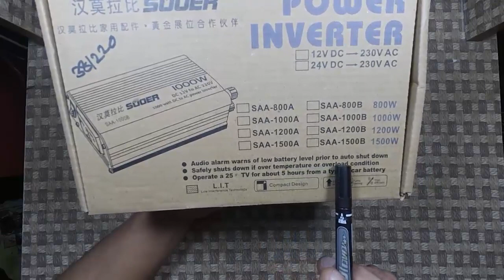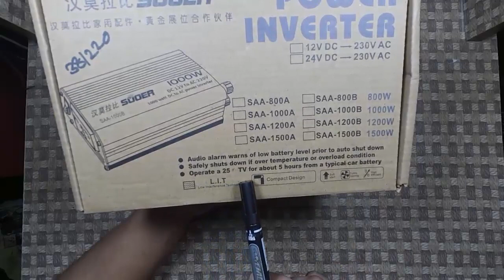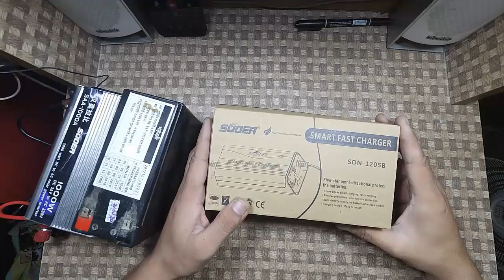12v dc to 220v ac 1000 Watt Mini Inverter | 12v To 220v ac Mini Ips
High Power Inverter: Ultimate car power inverter for road trips, vacations, outdoors, emergency kits and more for your vehicle
Ultra Powerful: Equipped with 1 AC outlet for charging larger devices such as laptops and tablets, as well as 4.2A USB ports for quick and easy charging.

Product Details
12v dc to 220v ac 1000 Watt Inverter.
This power inverter converts DC 12V to AC 220V-230V and features of USB ports for multi-purpose charging. The 220V AC outlets for charging larger devices such as laptops and tablets, USB charging ports for powering USB compatible devices. Ultra-compact and lightweight design is ideal for use on vacations, work trips, and camping. 24-inch cigarette lighter plug makes the power inverter can be plugged into almost any vehicle. Mufti-protection: Safe charging design provides protection against overheating, under and over voltage charging, short-circuiting, overloads, and overcharging. Durable metal housing provides advanced protection from drops and bumps. An integrated cooling fan helps reduce heat and prevents shortages.

Specifications:
Color: as the picture shown
Material: metal
Power: 1000W
Input voltage: 12V DC
Output voltage: 220V-230V
Dual USB port output: DC 5V, 3.1A rated, 2.1A & 2.1A
Indicator: Green-operation, Red-shutdown
Over voltage shutdown: DC 15V-16V, low voltage shutdown: DC 10V-11V

Best Online Electronic Parts And Spear Shop In Bd

mini power inverter 12v dc to 220v ac 20 watts,
dc to ac 1000 watt inverter,
12v to 220v inverter 2000w,
12v to 220v mini inverter,
12-volt dc to ac 200-watt power inverter,
mini inverter 12 volt to 220 volt,
12v dc to ac 220v 750w inverter kit,
1000w inverter 12v to 220v,
12 volt to 220 volt inverter 1000w,
600w dc to ac 240v power inverter